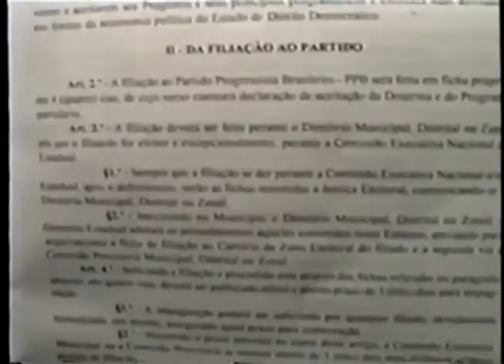CONVENÇÃO PPB BATATAIS 95